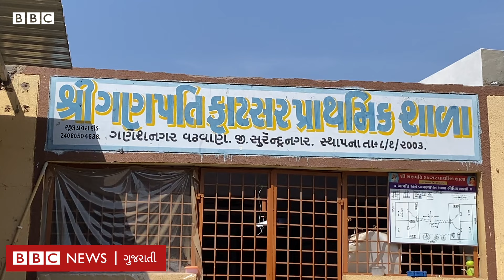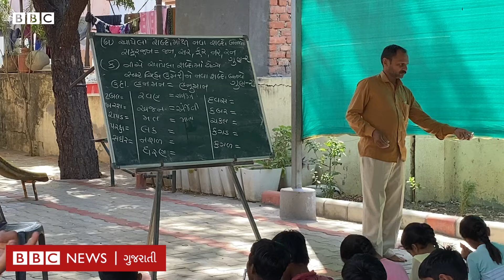Surendranagar ની વઢવાણ સ્થિત શાળામાં બાળકો ખૂલ્લામાં બેસીને ભણવા મજબૂર કેમ છે?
સુરેન્દ્રનગર જીલ્લાના વઢવાણ તાલુકાની ગણપતિ ફાટસર વિસ્તારની સરકારી શાળામાં અપૂરતા વર્ગખંડોના કારણે વિદ્યાર્થીઓ પતરાના શેડ નીચે અભ્યાસ કરી રહ્યા છે. દરેક ધોરણમાં સરેરાશ ૬૦ જેટલા વિદ્યાર્થીઓ અભ્યાસ કરે છે સામે અપૂરતા વર્ગખંડોના લીધે મેદાનમાં પતરાનો શેડ તૈયાર કરવામાં આવ્યો છે. શાળાની આ પરિસ્થિતિઓને કારણે વિદ્યાર્થીઓના વાલીઓ રોષે ભરાયેલા છે. તેમનો દાવો છે કે શાળાની આ પરિસ્થિતિના કારણે બાળકો બિમાર થાય છે અને જેને લીધે તેમનો અભ્યાસ બગડે છે. સમગ્ર મામલે બીબીસીએ શાળાના આચાર્ય સાથે વાતચીત કરી તેમણે કહ્યુ……
વીડિયો - સચીન પીઠવા, સાગર પટેલ

તમે અમારી સાથે જોડાઈ શકો છો :

JioChat Channel : BBC Gujarati
ShareChat : bbcnewsgujarati